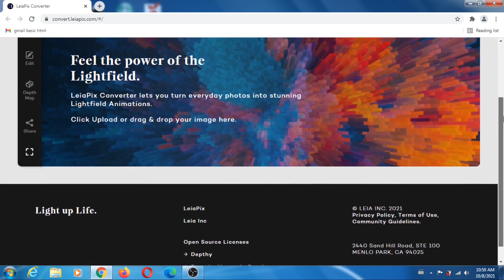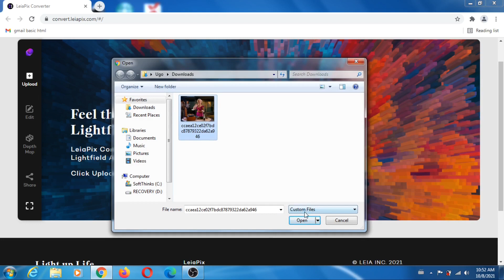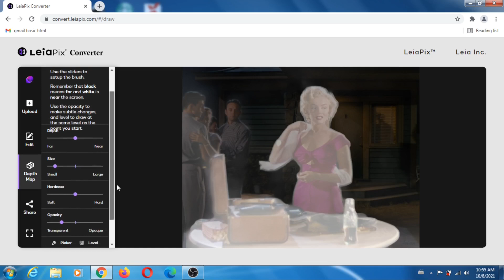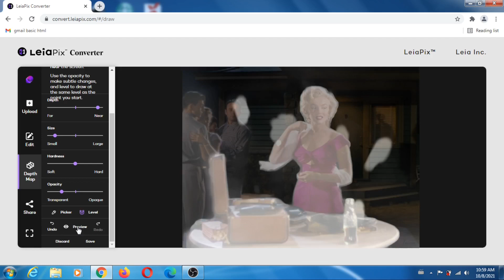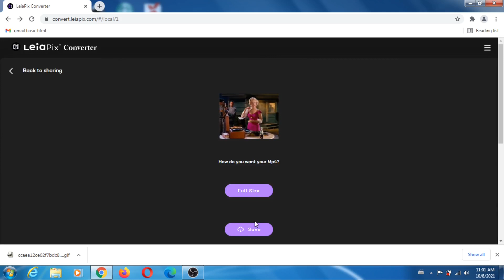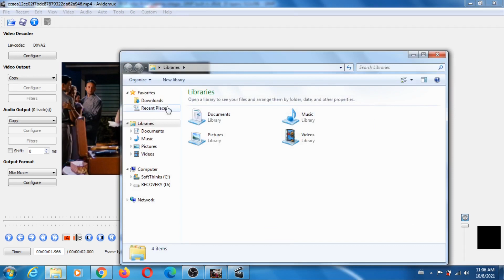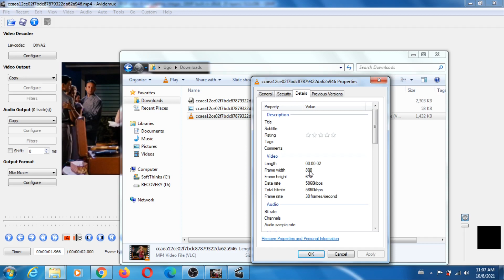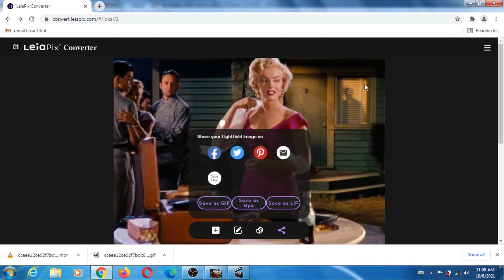I have tested LeiaPix Convert from Leia Inc to convert 2d images to 3d animations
LeiaPix Convert is a website that combines the power of Boosting Monocular Depth (AI based 2d to 3d image converter) and depthy (a depth map editor and 3d animation maker) to produce 3d animations.

I am not completely sure the website is using Boosting Monocular Depth to its full extent (which uses MiDaS v2.1 on various patches in the input image). It looks like it's using straight MiDaS v2.1 without the patching business. Usually, Boosting Monocular Depth maps look very sharp and detailed (unfortunately, the more detailed depths may be wrong, which is a problem). I personally use MiDaS v3 for all my monocular depth map needs but 2.1 is not bad at all.

In the video, I talk about extracting frames for lenticular printing. Of course, you can get the frames from the gif file but the quality is gonna be horrendous with only 256 colors. So, the only option to get the frames is via the mp4 file. Maybe there is a way to extract the frames by reading the output lightfield file (the lif file aka Leia Image File). If it's possible, let me know how.

Also, in the video, I say that I wish you could download any number of horizontal frames for lenticular printing. I don't really need it per se because I can use 3D Photo Inpainting (See my videos about it) to generate those frames. Only problem is that you can't adjust the plane of zero parallax (always the background). Anyhow, it would be nice if the website could save the depth map and have the option to load a previously saved depth map edited in a third-part software like gimp or photoshop.

In the interest of science, I compared the depth map produced by LeiaPix with one produced by  MiDaS v3, BoostMonocularDepth (compphoto) using MiDaS v2.1 and BoostMonocularDepth (compphoto) using LeRes in this facebook post (it's in the comments somewhere):

I believe LeiaPix Convert uses MiDaS v2.1 without boosting. I mean it's using the compphoto BoostMonocularDepth code but not the actual boosting. For good reason, I think, because more often than not, the boosting makes things worse.

In the video, I mention that I don't think the depthy website still exists. That is true, depthy.me doesn't exist anymore but a clone does exist: